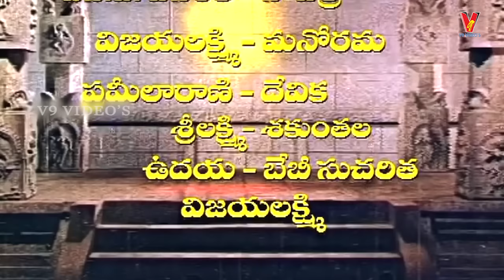SHIVA LEELA | TELUGU FULL MOVIE | SIVAJI GANESHAN | SAVITRI | MANORAMA | NAGESH | V9 VIDEOS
Watch And Enjoy Telugu Devotional Movie Shiva Leela On V9 Videos

Starring : Sivaji Ganeshan, Savitri, Manorama, Nagesh Among Others.